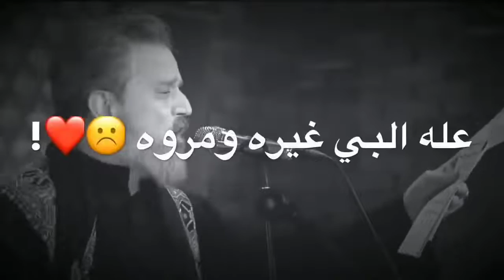حالات واتس أب استشهاد الإمام علي 😓 (عليه السلام) باسم الكربلائي 2020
فيديو كليب باسم الكربلائي جديد 2020 استشهاد أمير المؤمنين علي عليه السلام،

أستشهاد_الامام_علي عليه السلام
٢١ رمضان ذكرى استشهاد الامام علي عليه السلام
أستشهاد أمير المؤمنين علي عليه السلام

واداعا يا علي باسم الكربلائي،
واعليا واماماه باسم الكربلائي،
علي راح ومكانه الخالي موجود،
تهدمت والله اركان الهدى باسم الكربلائي،
الحاج باسم الكربلائي لطميات استشهاد الامام علي عليه السلام،
جديد ملا باسم الكربلائي وفاة الامام علي،
عليمن جايني العيد باسم الكربلائي،
رمضان اله بقلبي جرح باسم الكربلائي،
قررت رحيلك | الرادود باسم الكربلائي،
فارس السبع الشدائد | الرادود باسم الكربلائي،
باسم الكربلائي 2020
باسم الكربلائي جديد 2020
لا يجينه العيد سودا بابنه محمد الجنامي،
فزت ورب الكعبة،
علي يا علي باسم الكربلائي،
علي يا علي | محمد الجنامي،
ياصراط المستقيم | محمد الجنامي،
راح من ادينه | محمد الجنامي،
نجم الثاقب | محمد الجنامي،
عمر ضايع سفرتي | محمد الجنامي،
حرامات | محمد الجنامي،
وداعا يا علي محمد الجنامي،
جديد الرادود محمد الجنامي استشهاد الامام علي عليه السلام،
حبست_دموع_عيني_عليك_للشام
سيد فاقد الموسوي لطميات استشهاد الامام علي عليه السلام؛
حبست ادموع عيني | إبداع الملا محمد الجنامي في ليلة 18 صفر | زيارة الاربعين 2019 _ 1441
حتى الفرح جذاب _ الرادود محمد الجنامي
عافوني وراحوا  | الرادود محمد الجنامي
مثلك يجدي  _ الرادود محمد الجنامي
تدري | الرادود محمد الجنامي
حسبة عيوني عليك للشام عزيز الفيصلي مع محمد الجنامي ، اقوى ونين تسمعه  بصوت  رهيب محمد الجنامي، حالات واتساب حزينة استقال شهر محرم 2019
اليريد يلوم خل يولم بيه سودني غرامك مو بدية
إبداع مو قصيدة  الرادود محمد الجنامي سودني غرامك
يا بوية يحسين | الرادود محمد الجنامي
حبست دموع عيني عليك للشام محمد الجنامي
جديد محمد الجنامي لطميات محرم الحرام 1441
استقال شهر محرم 1441 محمد الجنامي
استقال شهر محرم 2019 محمد الجنامي
شهر عاشور اجانه جديد الرادود محمد الجنامي
شهر زينب اجانه | الرادود محمد الجنامي
حالات واتساب محمد الجنامي شربت الماي
نعي يقطع القلب بصوت محمد الجنامي
بروحي ما ناسيك _ الرادود محمد الجنامي
وداعة الله الرادود محمد الجنامي
يا حادي _ الرادود محمد الجنامي
قصائد عن الإمام الحسين عليه السلام _ محمد الجنامي
قصائد جديدة محرم 2019  محمد الجنامي
بلا عشيره _ الرادود محمد الجنامي
بيا زمن _ الرادود محمد الجنامي
مشاية _ ملا محمد الجنامي
الملا كرار الكربلائي
استشهاد السيدة زينب عليها السلام
استشهاد الامام علي ع
استشهاد_أمير_المؤمنين ٢٢ رمضان
حالات_واتساب_استشهاد_الامام علي_ع
ستوريات_انستا_استشهاد_الإمام علي_ع
محمد الجنامي  ، محمد الحلفي ، علي الدلفي، علي عذاب
محرم يا هلا بشهر الدمع | الرادود باسم الكربلائي
لطميات حماسية جديد محرم 2019
كلشي راح | الرادود باسم الكربلائي حدة حادي الضعينه| الرادود باسم الكربلائي
دقت ساعة الجرحي | الرادود باسم الكربلائي
يومية القهر | سيد فاقد الموسوي محرم 1441
سيد فاقد الموسوي | عباس اخوي | حسينة موكب الزهراء | محرم 1441
حدة حادي الضعينه| الرادود باسم الكربلائي
فاقد الموسوي قصيدة | يمه اذكريني | من البوم صاحب الحسين ، سيد فاقد حالات وات هذا اخوي، عباس اخوي
سيد فاقد الموسوي جديد وحصري 2019
جديد سيد فاقد الموسوي شور حماسي
سيد فاقد حماسي
سيد فاقد يازينب
سيد فاقد جديد
سيد فاقد ياعباس
سيد فاقد الموسوي نزله حماسي ام البنين
سيد فاقد الموسوي الضعن، سيد فاقد العليلة
فاطمة العليلة ، عليلة الحسين ، سافر ضعهن
باسم الكربلائي اصدار محرم 2019
حالات واتساب باسم الكربلائي
لكربلائي جديد وحصري
باسم الكربلائي الم جرح  محرم ١٤٤١
باسم الكربلائي ليلى ٧ محرم
باسم الكربلائي في حسينية داود العاشور
اترك الدنيا | حسين فيصل | محرم 1441
آنه الغريبه | حسين فيصل | محرم 1441
باسم الكربلائي اصدار محرم 1441
زفه موت | حسين فيصل | محرم 1441
دخيلك | حسين فيصل | محرم 1441
وينه يوسف ؟ | حسين فيصل | 4K محرم 1441
أجمل حالات واتساب حسين فيصل جديد 2019
حالات واتساب حسين فيصل مع ايهاب المالكي
تميم الأسدي محرم 1441
أحمد الساعدي
قصائد مكتوبة أستشهاد الإمام علي